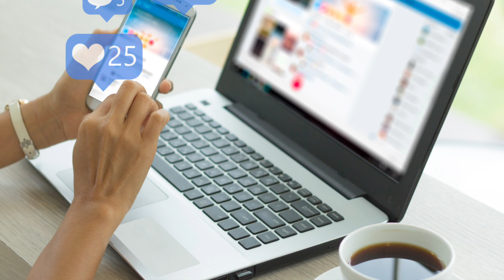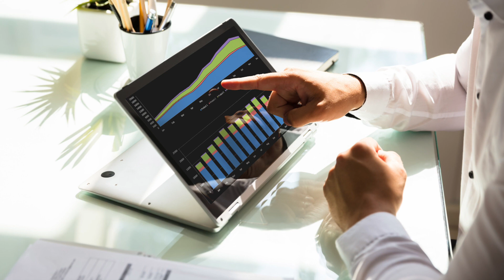【毒ある言霊】実話怪談！心霊現象＆怪奇現象＋不思議体験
怪談好きの不動産屋さんが、心霊現象、怪奇現象や不思議体験などの実話怪談を紹介しています。今回は言霊に関する怪談です。
                    fudousan_kaidan (個人）